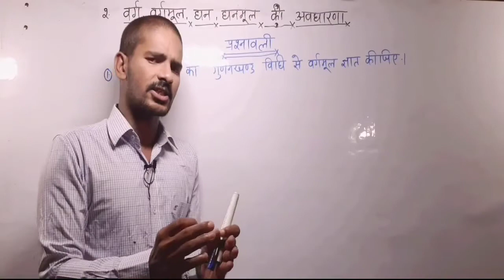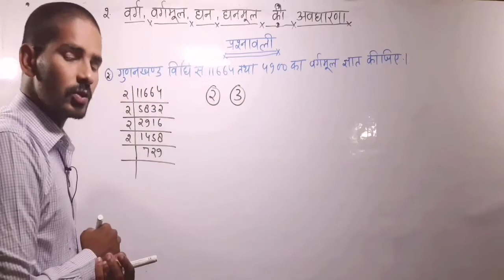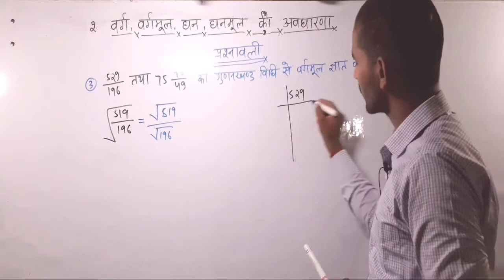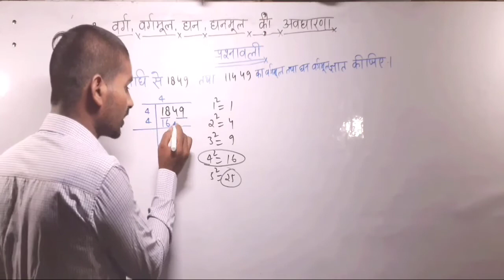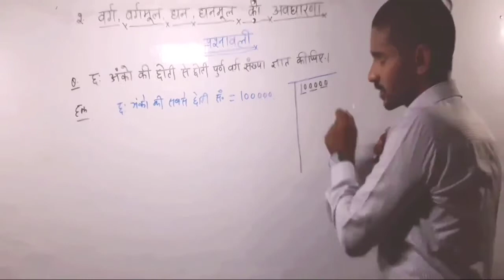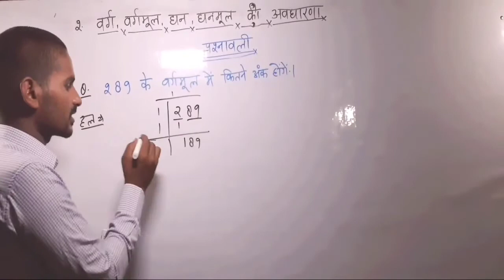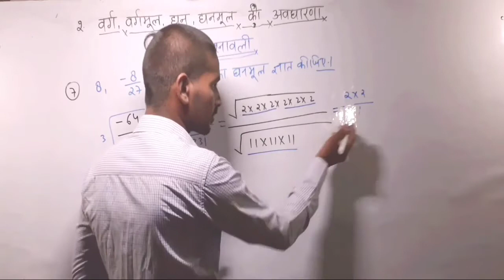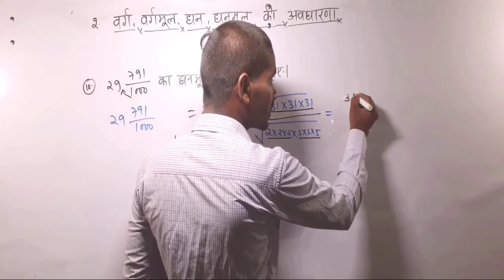DELED 4th Semester Math Class | BTC 4th Semester Maths Class वर्ग, वर्गमूल, घन तथा घनमूल की अवधारणा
DELED 4th Semester Math Class | BTC 4th Semester Maths Class वर्ग, वर्गमूल, घन तथा घनमूल की अवधारणा || Part-5

Hii,

2020,deled maths,deled 4 semester math,deled 4th sem exam date,deled,deled 4th semester math syllabus,deled 4th sem complete math,deled 4th sem math paper solution,deled study material,up deled

star coaching math 4th semester